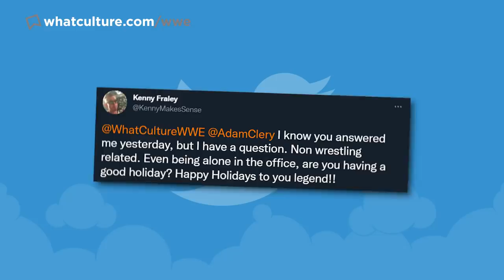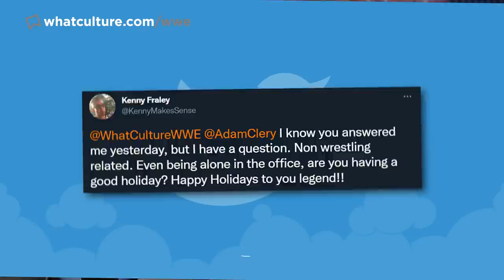Kyle O'Reilly Debuts At AEW Dynamite: Holiday Bash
All of today's wrestling news including:

WWE Postpones Another Canada Live Event
Ruby Soho Advances To Final Of AEW TBS Title Tournament
Bryan Danielson Vs. 'Hangman' Page Rematch Set For First AEW Dynamite Of 2022